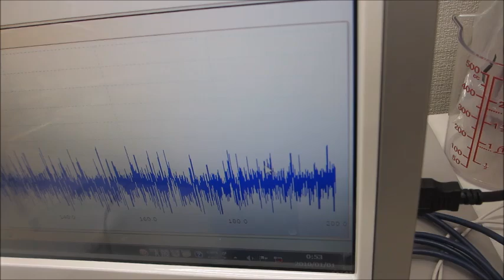オリジナル超音波プローブを利用した超音波実験（超音波システム研究所）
振動特性
１）振動モードの検出（自己相関の変化）
２）非線形現象の検出（バイスペクトルの変化）
３）応答特性の検出（インパルス応答の解析）
４）相互作用の検出（パワー寄与率の解析）

　autcor：自己相関の解析関数
　bispec：バイスペクトルの解析関数
　mulmar：インパルス応答の解析関数
　mulnos：パワー寄与率の解析関数

‹‹参考››